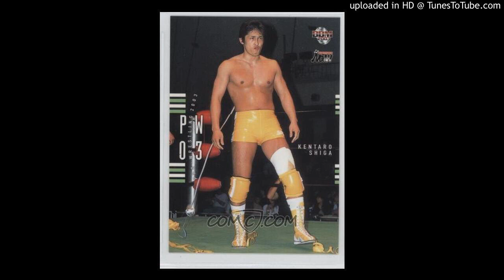Kentaro Shiga - Tradition '02 (NOAH)